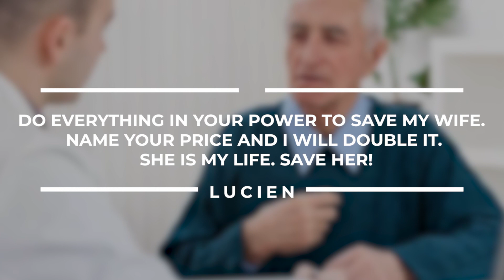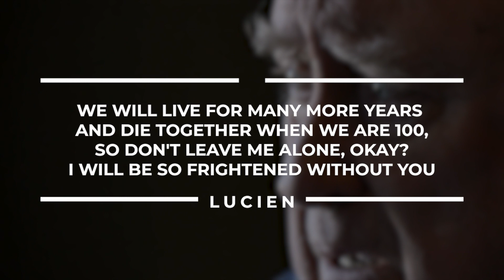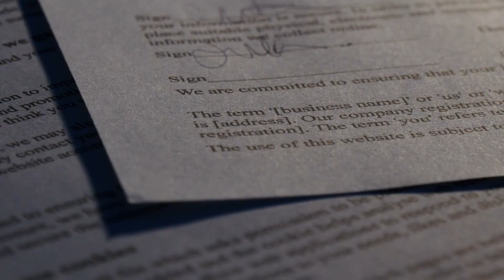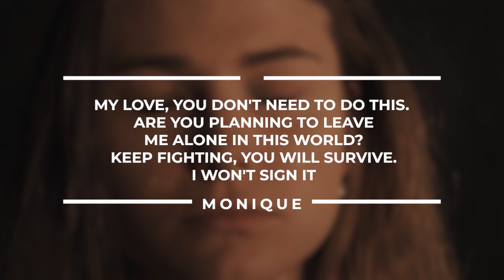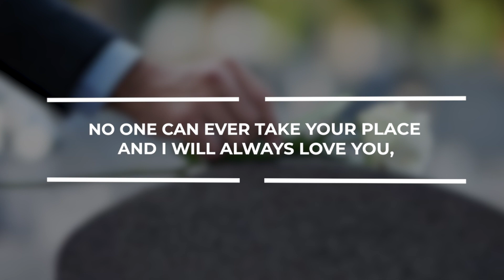Old Man Falls in Love with Maid and Leaves Her a Fortune. Discovers Huge Secret Minutes Before Dying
Lucien and his wife were childhood lovers and they worked their way to the top. However, their path to success was filled with pain, frustration, and regrets, yet nothing tore them apart. These two, now in their late sixties, enjoyed the fruits of their hard labor. They traveled around the world and lived a life of luxury. Unfortunately, after several years of living in good health and joy, this couple's beautiful world crumbled to pieces one morning. After a tragic incident, Lucien lost his wife and soon enough, he found solace in his employee's love. However, a few minutes before dying, he discovered a terrible secret and regretted everything he had shared with her. Watch: Old Man Falls in Love with Employee and Leaves Her a Fortune. Discovers Terrible Secret Few Minutes Before Dying